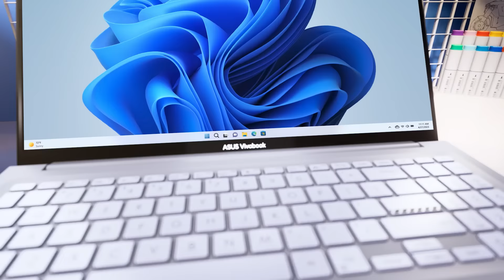ASUS Vivobook 14X/15X OLED | Tuyệt màn hình, đỉnh hiệu năng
👏 Mang tinh thần “Phá đảo kỳ tích – Kiến tạo phi thường” ASUS Vivobook 14X/15X OLED (S3405/ S3504) mới 2023 hứa hẹn sẽ là laptop mạnh nhất dành cho giới trẻ với hiệu năng vượt trội trong phân khúc cùng màn hình Lumina OLED cao cấp mới.

💪 Hiệu năng vượt trội, sáng tạo tối ưu: Vô cùng mạnh mẽ khi được trang bị bộ xử lý Intel Core H-series lên đến core i9 cùng mức TPD cao nhất 70W, tùy chọn card đồ họa lên đến GeForce RTX 3050.

💪 Bộ nhớ SSD 512GB cho khả năng lưu trữ thoải mái và RAM hỗ trợ khả năng nâng cấp linh hoạt. Sức mạnh hàng đầu phân khúc này sẽ mang đến cho bạn sức mạnh sáng tạo nội dung và xử lý các tác vụ hàng ngày một cách xuất sắc.

🌈 Trải nghiệm hiển thị đỉnh cao từ màn hình Lumina OLED 2.8K 90Hz siêu mượt, siêu sắc nét đạt chứng nhận PANTONE® ở cấp độ chuyên nghiệp, đôi mắt của bạn cũng được bảo vệ khi làm việc thời gian dài nhờ giảm thiểu lượng phát ánh sáng xanh lên đến 70%.
💥 Thiết kế cá tính, bền bỉ đồng hành: Được thiết kế với độ bền kinh ngạc, đáp ứng tiêu chuẩn cấp độ quân sự Mỹ MIL-STD-810H, máy có đầy đủ cổng kết nối tiện lợi cho sử dụng bất cứ đâu cùng tính năng kháng virus ASUS Antimicrobial.
🚩 Gía từ: 21,990,000 VNĐ
👉 Đăng ký thành viên ASUS nhận ngay ưu đãi:
- CPU: Lên đến intel® Core™ i9-13900H Processor 2.6 GHz
- RAM: 32GB LPDDR5 on board
- Display: Màn hình OLED 14" 2.8K (2880 x 1800), tần số quét 60Hz, thời gian phản hồi 0.2ms, độ sáng 550 nit.
- Storage: 1TB M.2 NVMe™ PCIe® 4.0 Performance SSD-
- GPU: Intel® Iris™ Plus Graphics có tùy chọn card rời NVIDIA Geforce RTX 2050/ 3050